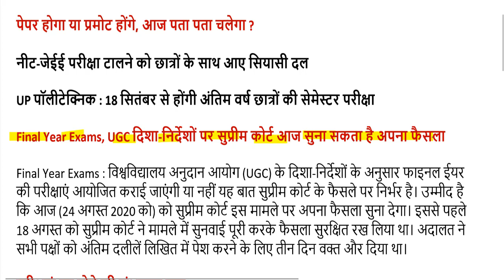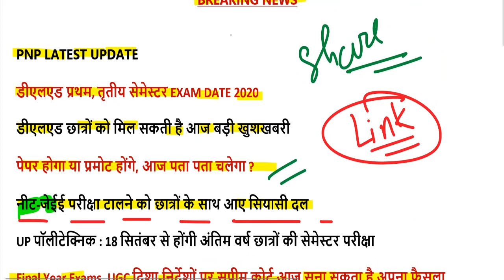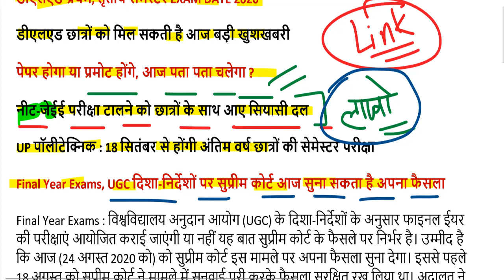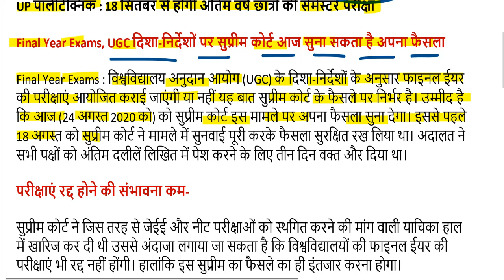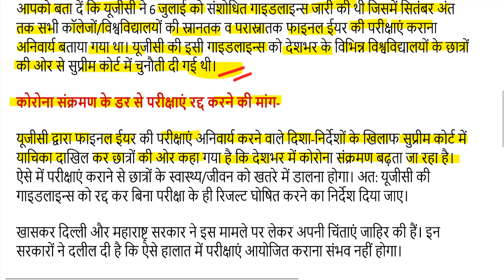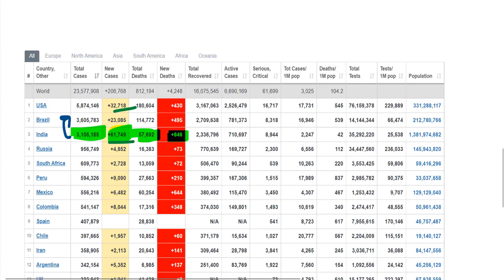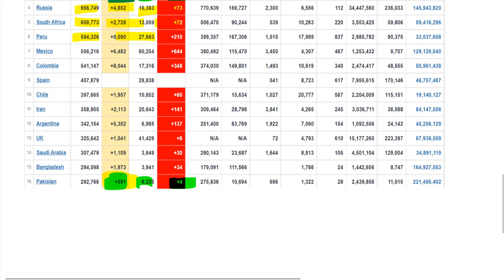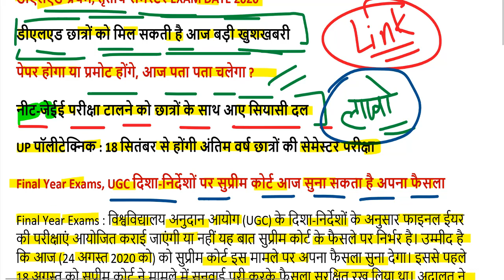DELED BTC EXAM DATE 2020 / UP DELED 1st, 3rd SEMESTER EXAM DATE 2020